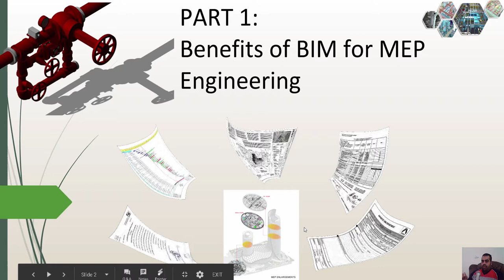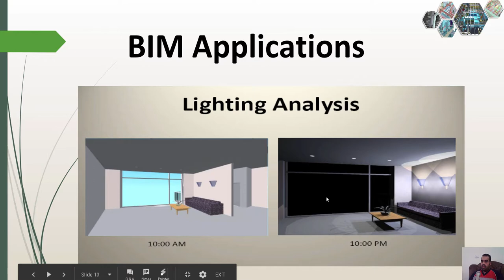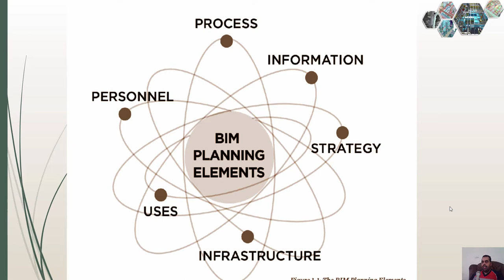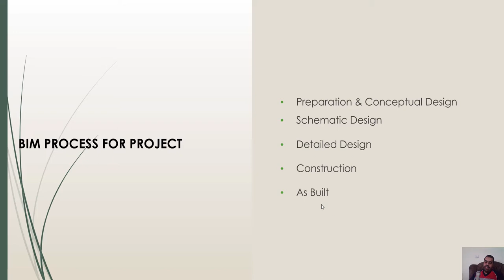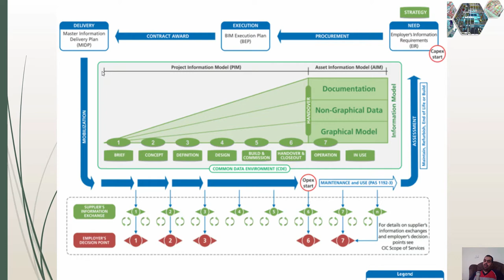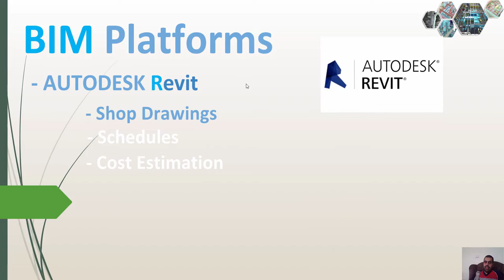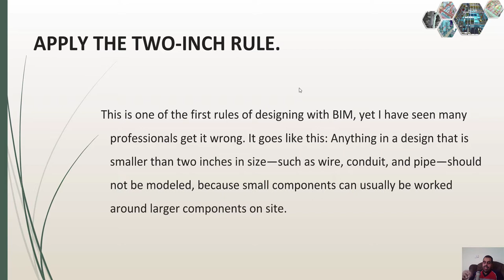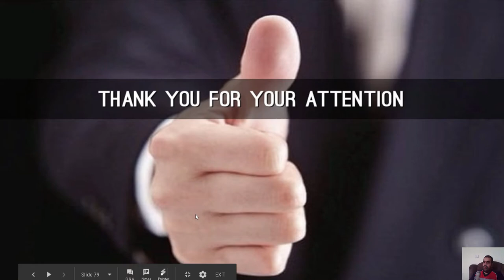BIM for MEP case study